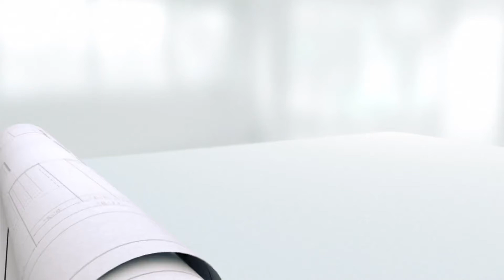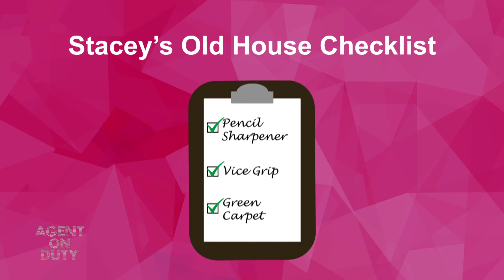Real Estate Fun Finds | Agent on Duty S3E3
Realtor Marcia Beaton tells Stacey about her charitable work, the advantages of east London, and some of their favourite finds when touring through homes.
Agent on Duty with Stacey Prieur is your home for all things real estate in London and the surrounding area! Stacey sits down with real estate agents, mortgage brokers, lawyers, construction companies and more.